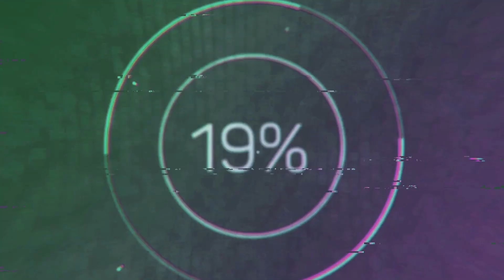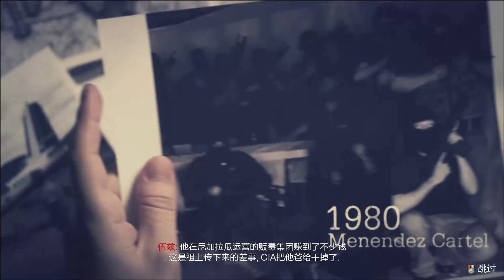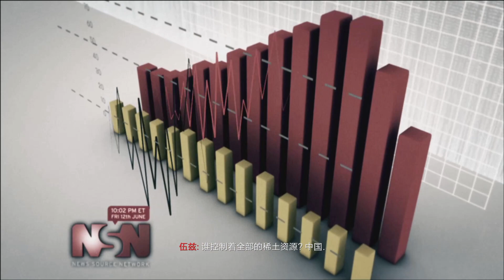Call of Duty 9:Black Ops 2 GamePlay【Celerium】| 決勝時刻 9：黑色行動 2 - 鈰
►►使命召喚系列◄◄

《黑色行動2》的故事發生在公元2025年（不同於前作《黑色行動》的冷戰時期）。在該作的背景故事中，中國在本國股市遭遇「核心之日」（Cordis Die）駭客襲擊而癱瘓後便禁止一切稀土元素的出口。此後，中國和美國進入了一段類似二十世紀美蘇冷戰般約狀態。 2025年各國已經開始以各種軍用機器人、電子戰、無人武器和載具等高科技產品作為主要打擊力量。本作中，這些科技成果將會被刻畫為一把隨時可能被交戰雙方中的一方奪取，並被反過來利用在自己原先主人身上的雙刃劍。

儘管故事的主線設定在公元2025年的近未來時段，其劇情其實開始在1980年代的冷戰時期，意在講解本作中的主要敵人：勞爾·梅南德斯（西班牙語：Raul Menendez）的發跡經過。此人亦在2025年開始挑動中美戰爭。在遊戲前段，玩家控制的人物仍然是前作《黑色行動》的主角亞歷克斯·梅森（英語：Alex Mason），而他將出現的關卡講述了一段發生在南美洲的局部戰爭。前作中的另一個人物：法蘭克·伍茲（英語：Frank Woods），也將於本作重新登場，在2025年已近垂暮的他負責擔任未來時段的遊戲旁白，以回憶的模式講述1980年代的劇情。而在未來時段，玩家操縱的主要角色則是梅森的兒子，大衛·梅森（英語：David Mason）。

或者可以留言給小弟想看什麼遊戲都可以說一下